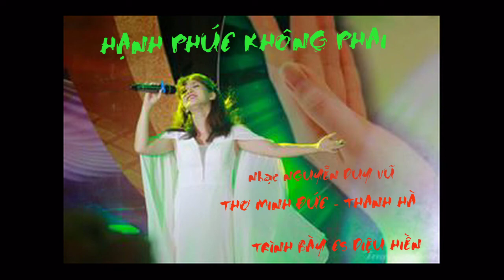HẠNH PHÚC KHÔNG PHAI, Nhạc Ng Duy Vũ, thơ Minh Đức- Thanh Hà,trình bày Nhạc sĩ và ca sĩ Diệu Hiền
MỜI CÁC ANH CHỊ NGHE SONG CA CA KHUC MỚI NHÉ